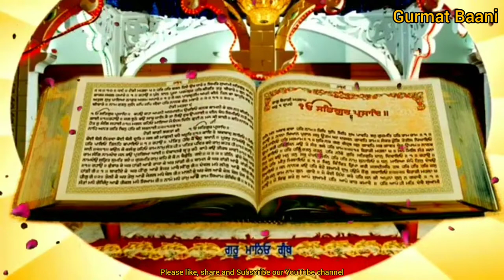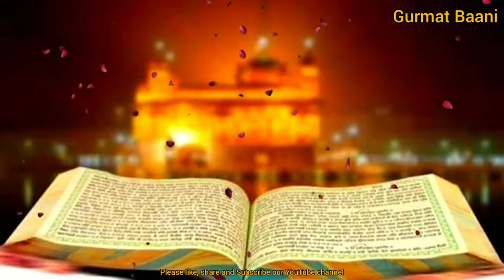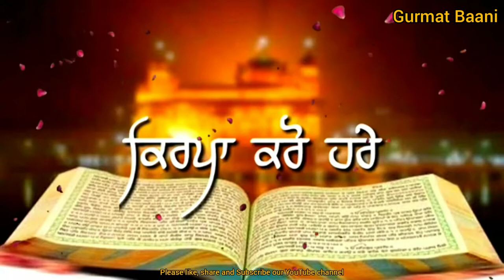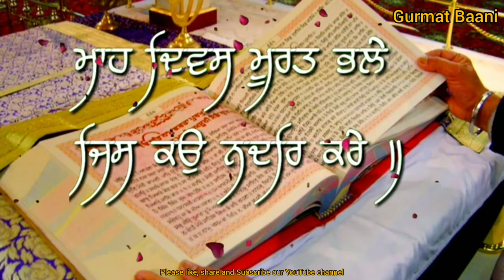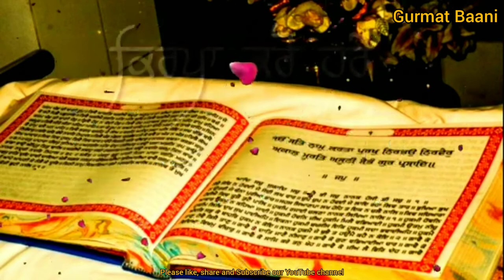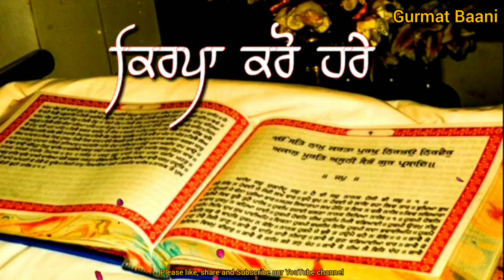Kirpa Karo Hare || Bhai Davinder Singh ji || Shabad Kirtan || Gurmat Baani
Album - Kirpa karo hare
Bhai Davinder Singh ji
Shabad Kirtan || Gurmat Baani ||